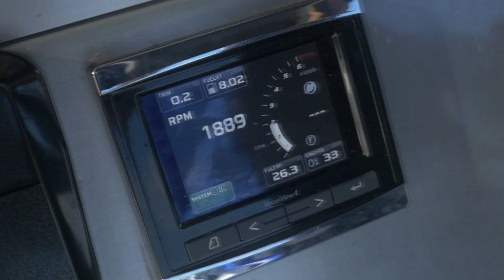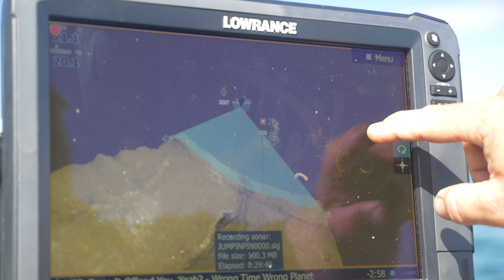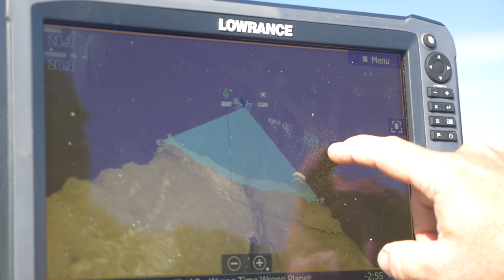SEQFA ep 2 Threadfin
Join Troy Marien as he shows you how to catch Threadfin